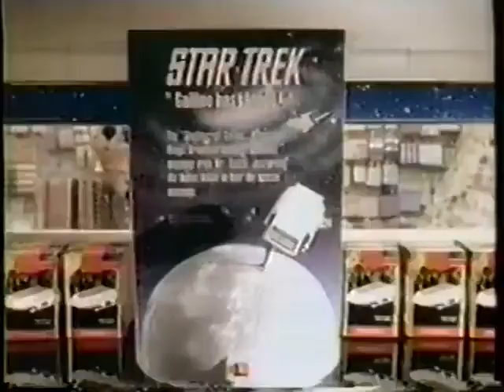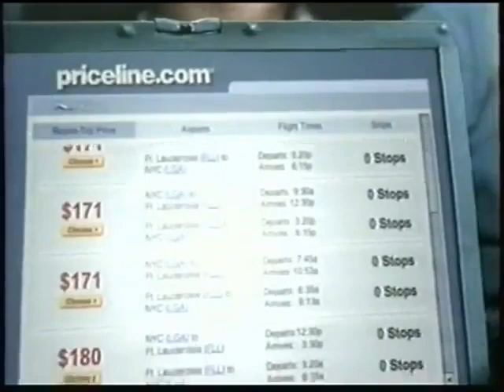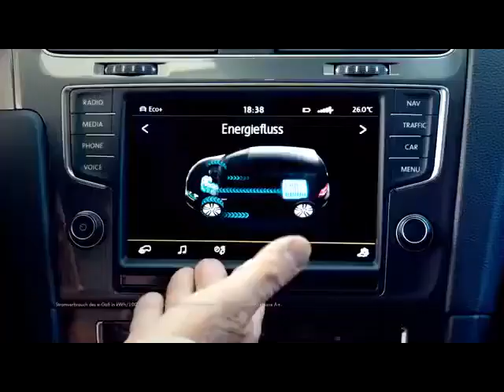STAR TREK - FUNNIEST COMMERCIALS 1985-2014